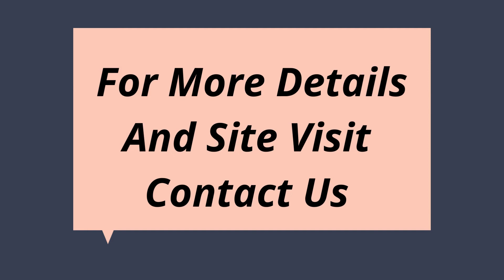Apartment Rent Raheja Atlantis Sector 31 Gurgaon 9811022205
ID-Y-1036

3 BHK Apartment Rent Raheja Atlantis Sector 31 Gurgaon

Size- 2150 Sq Ft / Middle Floor / Fully Furnished / 1 Covered Parking / Rent- 75,000/- Per Months + Maintenance / 3 BHK